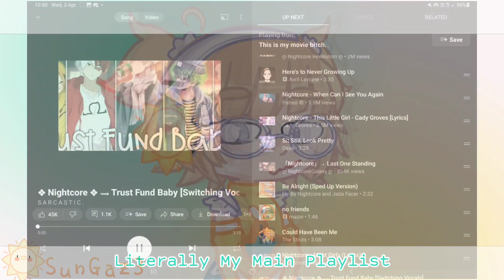What's Your Music Taste? [] Shitpost [] SunGaz3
this is an unhealthy amount of nightcore

- source, my friends

Software Used

- KineMaster
- Youtube Music
- GachaLife2

Characters Used

- PBtS